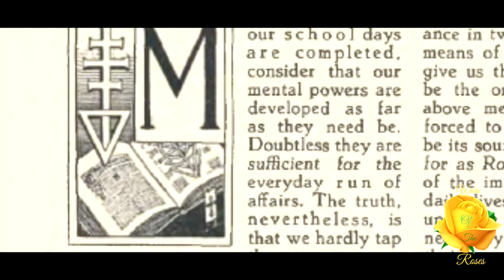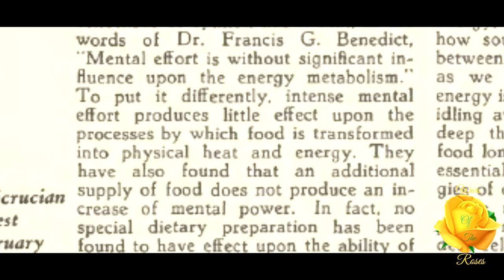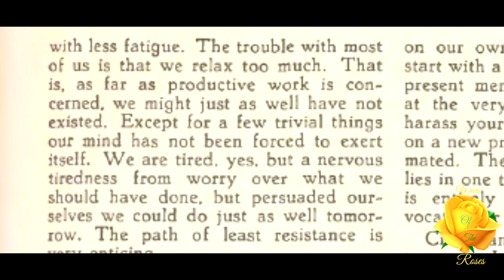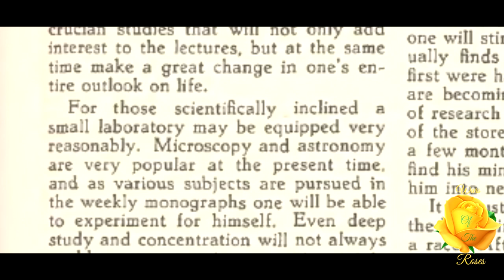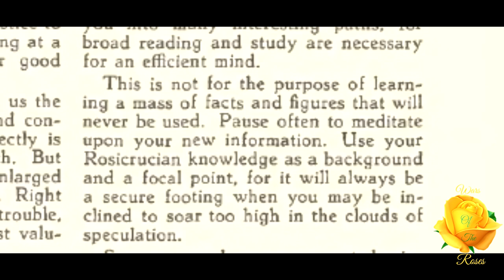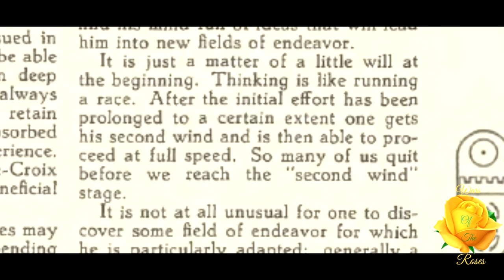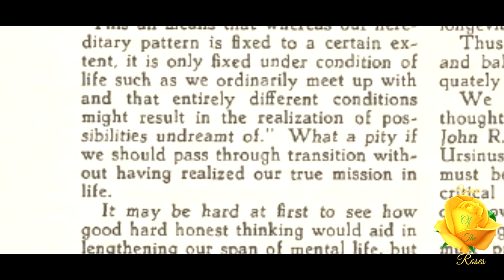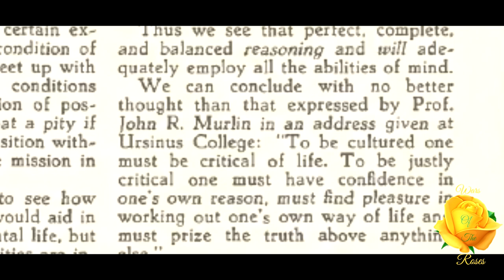Mental Efficiency By Frater Robert A. Sweeny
Our body receives life and sustenance in two ways: through food and by means of the breath. If food does not give us this mind energy, and this can be the only logical conclusion of the above mentioned experiments, we are forced to believe that our breath must be its source. This is Mental Efficiency By Frater Robert A. Sweeny an article taken from, “Rosicrucian Digest”, volume 14 No. 1 February 1936.